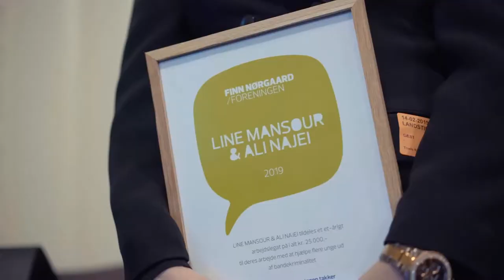Finn Nørgaard Prisen 2019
14. februar 2019 blev Finn Nørgaard Prisen uddelt for fjerde gang siden terrorangrebet i København i 2015. Tak til alle, der deltog.